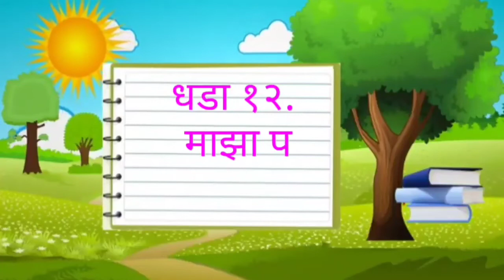People who awaited the Redeemer / My Lord and My God / Class-6 / Chapter 12 / Catechism Marathi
जनता जिसने ईसा का अनुभव किया - सीरो मलबार कलीसिया के विश्वास प्रशिक्षण पाठ्यक्रम
पाठ  12 - मेरे प्रभु ! मेरे ईश्वर !

People who awaited the Redeemer - Catechetical book series Syro Malabar Church
Chapter 12 - My Lord and My God

Facilitator - Rev. Sr. Roshita SJB

Teacher's Guide

I. Preface:

The proclamation of faith that St. Thomas made, is the theme of this lesson. It presents the strong faith that makes one firmly believe that Jesus is Lord. This lesson will saw the seeds of faith in the children’s mind.

II. Objectives of teaching this lesson:

1. Conviction

- St. Thomas proclaimed his faith.
- Jesus is our Lord and God.
- The risen Jesus is always with us

2. Attitude

- We should have the faith-experience of St. Thomas.
- We should proclaim Jesus as our Lord and God.

3. Habit

- I would find out and read about the God-experience of saints.
- I would enquire about and find out the details regarding missionaries and their activities.

III. Teaching-Aids:

The picture of Jesus as appeared to St. Thomas. The picture of the twelve disciples, Pictures of Saints. The picture and history of Shrine at Malayatoor.

IV. Presentation of the lesson:

You may present the lesson by narrating our own experience of climbing the Malayatoor hills. Describe everything in full detail about your journey, the way of the cross and the Holy Mass. Then let the children narrate their experiences. Ask them to write down their experiences and read out the same in the next class. With this introduction you may begin the lesson. Other activities:

a. Peace, Peace:

Form groups and ask the students to find out from the Mass Book that how many times the word peace appears in it.

Explain the students the significance of the greeting of peace from the risen Christ and the greeting of peace in the Holy Mass.

b. Interview:

Give the students an opportunity to conduct an imaginary interview with St. Thomas who proclaimed his faith.

Let them prepare questions which would elicit detailed responses. The teacher shall help the student who would act as St. Thomas.

V. Lesson-based activities:

a. Let us do:

There are many stories about St. Thomas. Let the students tell some of these stories in the class. Or else the teacher shall tell a story and ask the students to write it down and bring the same or any other story in the next class.

VI. Supplementary activities:

a. Sing and pray:

Let the children close their eyes and sing hymns expressing their desire to see, hear and touch Jesus.

b. Read out God-experience:

What the saints says about God-experience? Find out from the biography of saints and let the children read it in the class.

Even though Jesus revealed himself to his disciples in several ways they could not comprehend his passion and death. With the death of Jesus on Calvary they became disheartened and sorrowful.  (Jn 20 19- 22). Thus Jesus cleared all doubts and sorrows from the minds of his disciples and made them happy.

Profession of Faith of St. Thomas

When Jesus appeared to the disciples, Apostle Thomas was not there. When he joined them the other disciples said to him, “We saw the Lord”. But he said, “Unless I see the mark of the nails in his hands, and put my finger in the mark of the nails and my hand in his side, I will not believe (Jn. 20:25).

My Lord, My God

Immediately on hearing these words of Jesus, Thomas said, “My Lord and My God.” “Have you ... believe”  (Jn. 20: 28-29). Thomas was confessing Jesus as Lord and God. That was the most sublime declaration of faith.

Faith is the response to divine revelation. “ Because saved” (Rom. 10: 9).

Christ Experience

A disciple is one who lives with the master, understands him and experiences his love. Jesus also took his disciples around with him and taught them. He made them participate in the miracles and signs. He explained to them his concepts of the Kingdom of God. Thus he gave an opportunity to his disciples to realize who he was.

Wishing Peace

Whenever the risen Jesus made an appearance, his greeting was “Peace be with you”. During the Holy Mass, the celebrant offers the same greeting to the congregation. When the celebrant addresses the congregation with the greeting 'Peace be with you'  the congregation responds with the words,  'with you and your spirit also  This greeting implies the wish “May Jesus, who is peace, be with us”.

Lord Jesus, give India missionaries who are ready even to die with you following the model of the Apostle St. Thomas who dared to die for you.

Read the Word of God and Narrate

John 20:19-29

Word of God for our Guidance

"Blessed are those who have not seen and yet have come to believe." (John.20:29)

Let us do

Write a story about St. Thomas that is told in our tradition

My Decision

I will repeatedly recite the acclamation: "My Lord, My God."